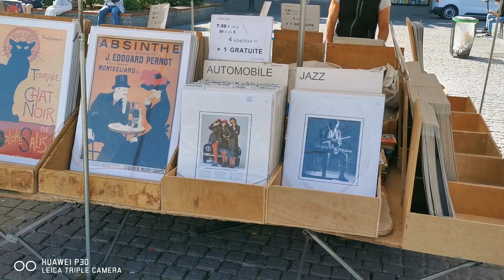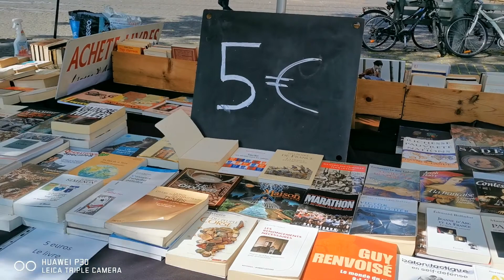ຕລາດຂາຍປື້ມເກົ່າ.​ ร้านขายหนังสือ​เก่า​ strasbourg.​France. May 2020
ຂາຍຫນັງສືເກົ່າ ເມືອງ​ ສຕຣາສບວກ​ປະເທດ​ຝຣັ່ງ.